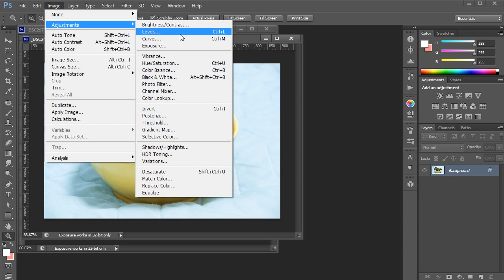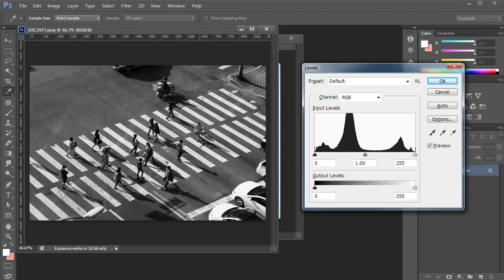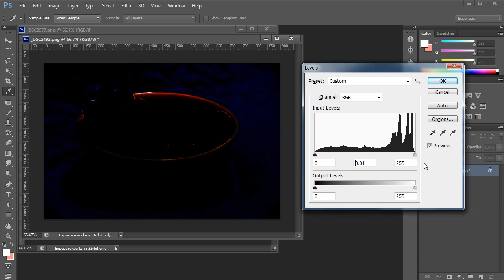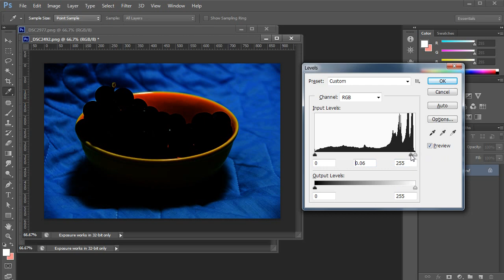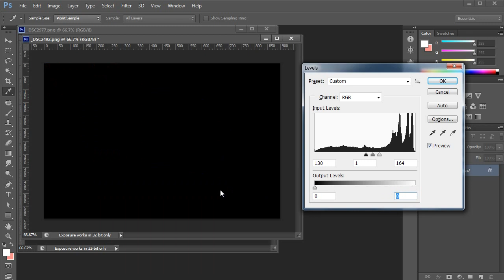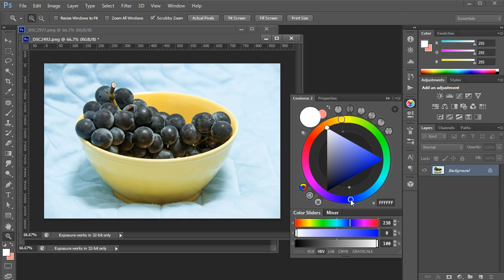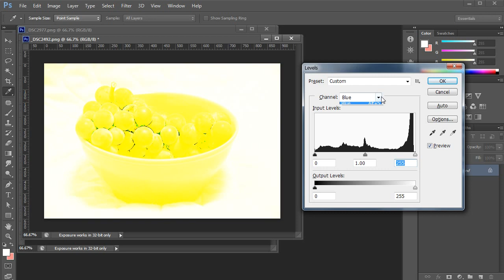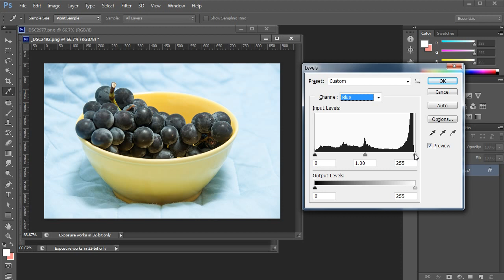포토샵 레벨(Levels)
포토샵 레벨(Levels)에 대한 설명입니다.